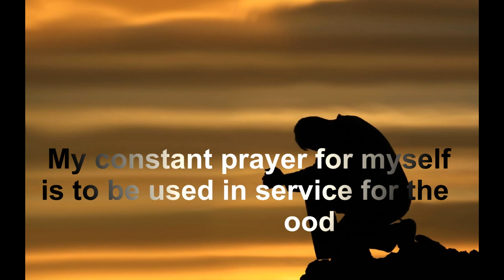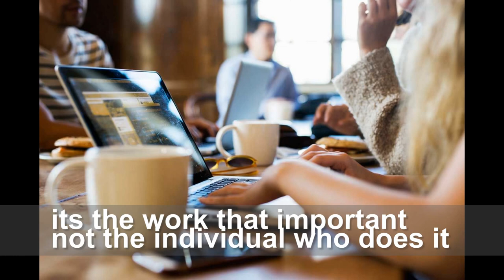Slideshow of quote image